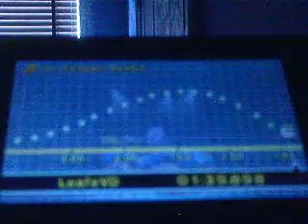MK7 Kalimari Desert - 1:39.898 - LeafeVD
1. Mute the video
2. Play some music in another tab
3. Watch the video